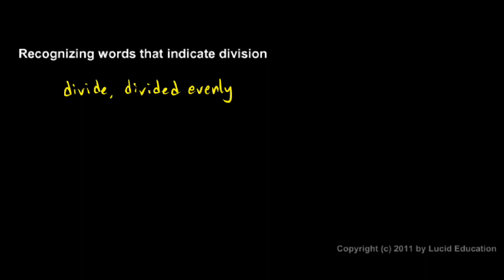Prealgebra 1.6b - Division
A brief review of basic division.  From the Prealgebra course by Derek Owens.